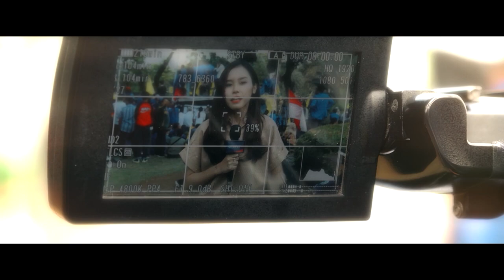Gibran Tanggapi Pernyataan Prabowo: Menteri Tidak Boleh Cari Uang dari APBN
BOYOLALI, KOMPAS.TV - Wakil presiden terpilih, Gibran Rakabuming Raka membenarkan pernyataan Presiden terpilih Prabowo Subianto soal mengingatkan calon menteri agar tidak cari uang dari APBN.

Menurut Gibran, hal itu sudah komitmen dari awal dan berlaku untuk semuanya karena niat pemerintahan Prabowo-Gibran ingin membangun negeri.

"Itu memang komitmen dari awal, seluruh menteri semua. Kita fokusnya untuk membangun negeri," ujar Gibran ditemui di Pasar Ampel, Kabupaten Boyolali, Jawa Tengah, pada Minggu (13/10/2024).